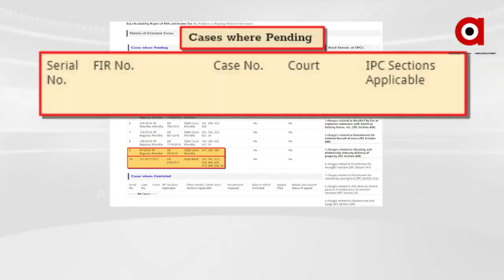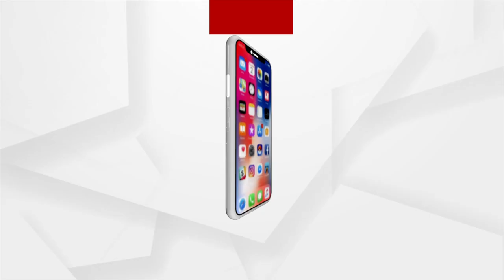କାହା ସୁରକ୍ଷାରେ ବାହୁବଳୀ ବିଧାୟକ ପ୍ରଶାନ୍ତ ଜଗଦ୍ଦେବ ?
ଅଦୃଶ୍ୟ ହାତର ସୁରକ୍ଷାରେ ଚିଲିକାର ବାହୁବଳୀ ବିଧାୟକ ପ୍ରଶାନ୍ତ ଜଗଦେବ । ପ୍ରଶାନ୍ତ ଜଗଦେବଙ୍କୁ ଗିରଫ କରିବା ପରିବର୍ତ୍ତେ ସମୟ ଗଡାଇ ଚାଲିଛି ଖୋର୍ଦ୍ଦା ପୋଲିସ । କେବଳ ଏଜେଣ୍ଡା ପାଳୁଛି ପୋଲିସ । କାହିଁକି ଗିରଫ ହେଉନାହାଁନ୍ତି ବିଜେଡି ବିଧାୟକ ପ୍ରଶାନ୍ତ ଜଗଦେବ ?